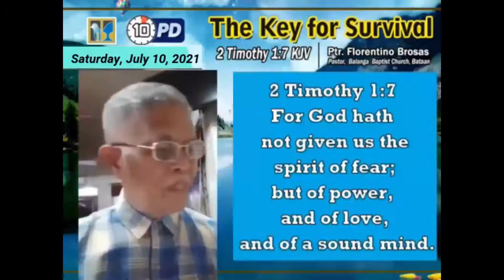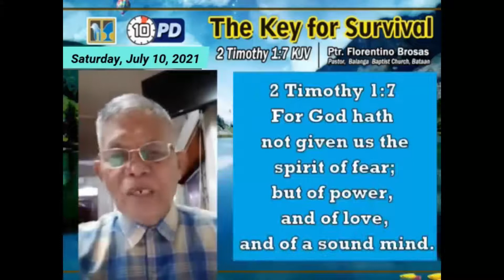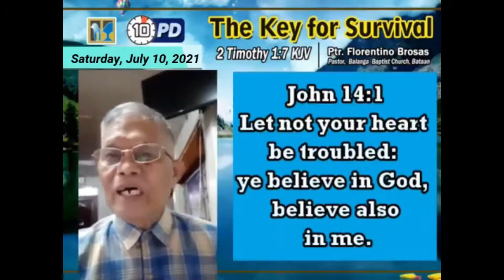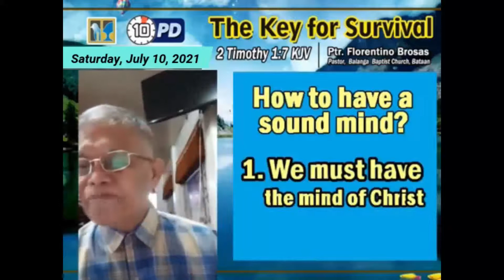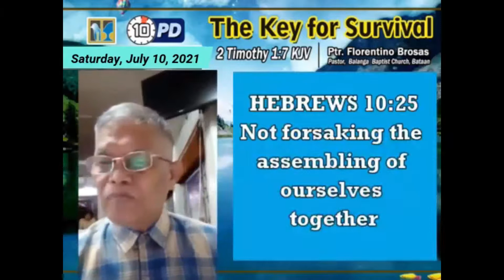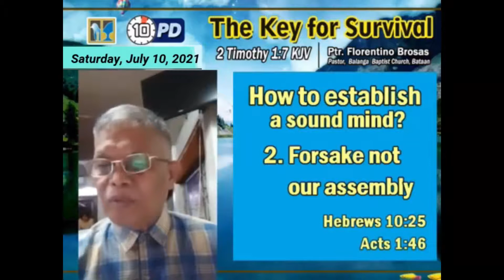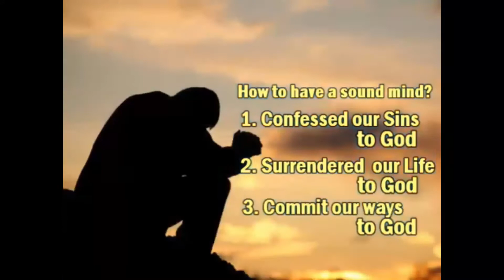The Key for Survival | Pastor Florentino Brosas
Good morning and welcome to our 10-minute Prayer Devotion this July 10, 2021!